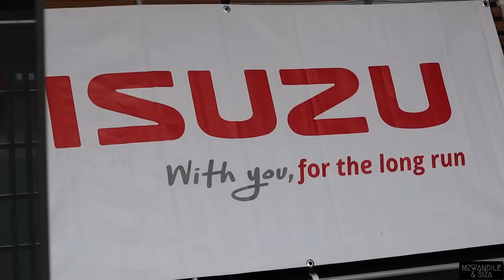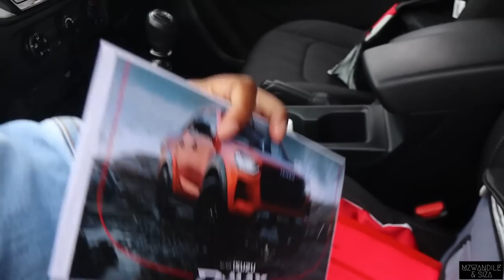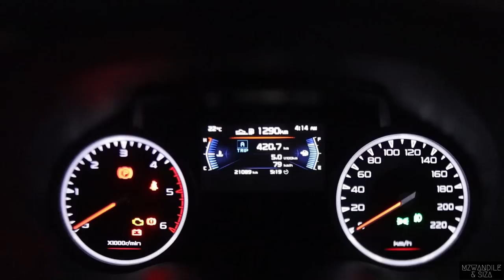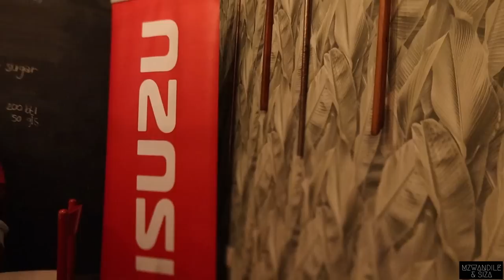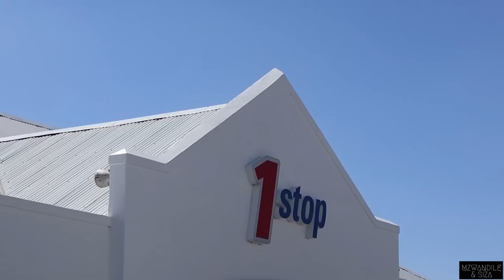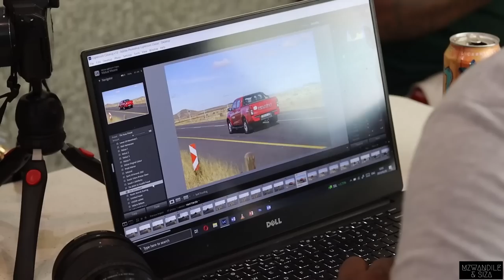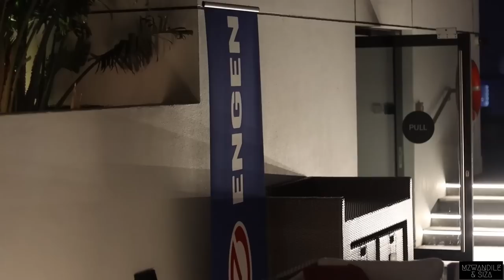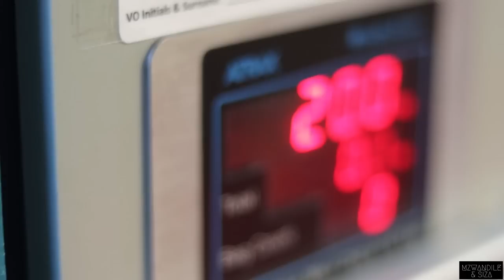JHB to CPT With ONE TANK? | Adventure | Road Trip | Vlog | Travel | One Tank Economy Challenge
So, Isuzu challenged us to the ONE TANK ECONOMY CHALLENGE, where we have to drive from Johannesburg to Cape Town in the Isuzu D-MAX 1.9Ddi using only ONE TANK of fuel. CRAZY WE KNOW, BUT FIND OUT HOW THE ADVENTURE WENT!

Hit 'JOIN' to become a member and get exclusive members-only content!